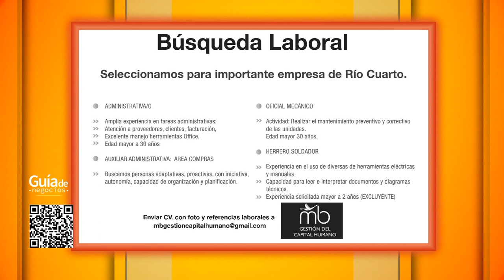Guía de negocios - 03/03/2023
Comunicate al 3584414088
Contratá YA!